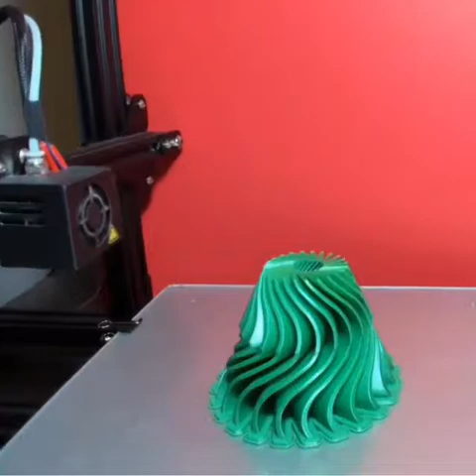Total Satisfaction Supreme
Satisfying videos
Credits:

If you own any of the content in my video and you don't want it appear in my channel, please notify me via private message The content will be MOVED within 24 hours.

    by us.